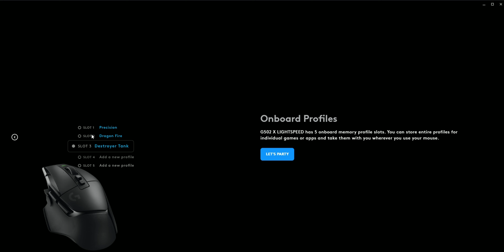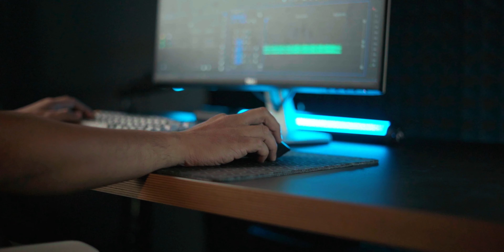MOUSE GAMING WIRELESS TERBAIK TAHUN INI !! SEMUA FITUR ADA - LOGITECH G502X LIGHTSPEED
Beli Peralatan Live Streaming Game BEHALF disini :
► Paket Live Streaming Game Murah

PERALATAN WAJIB UNTUK LIVE STREAMING GAME :
Game Capture Behalf Black Modul :